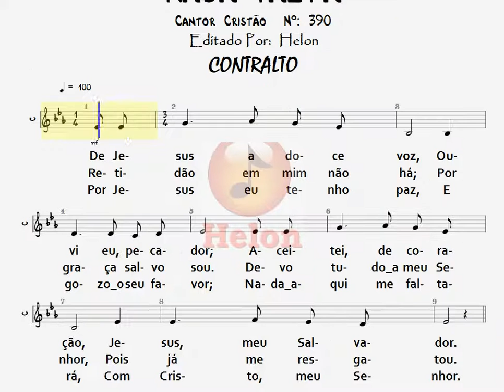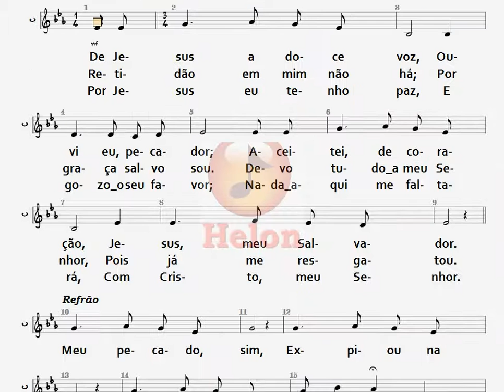390- NADA FALTA - CONTRALTO